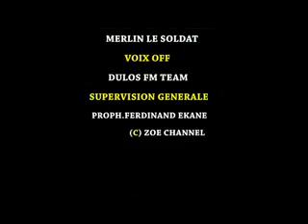PROPHETE FERDINAND EKANE AU DELA DE LA PROPHETIE ( tom talomebasse)